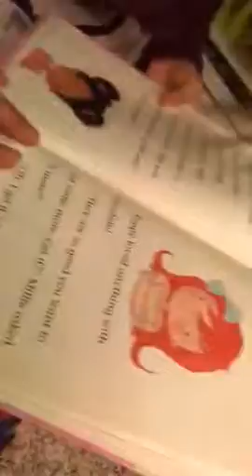Stella reading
Reading